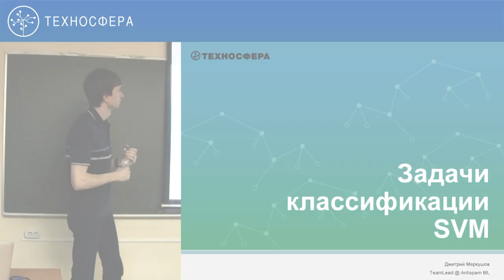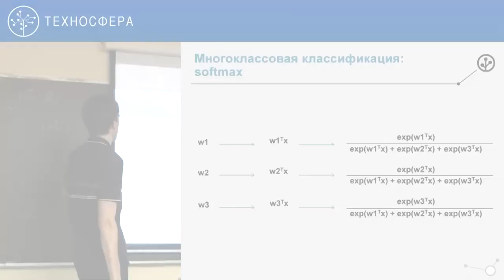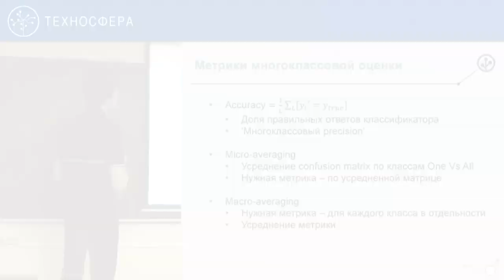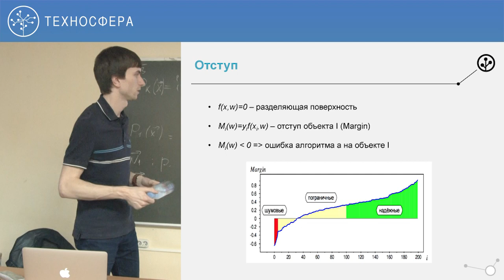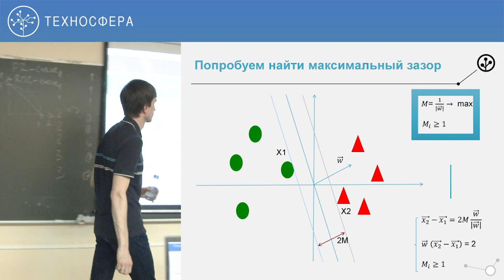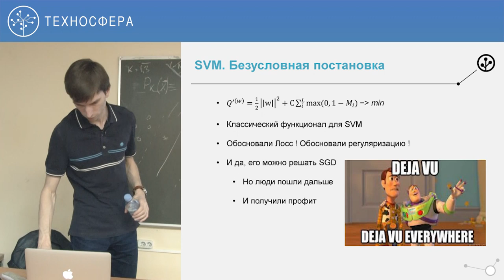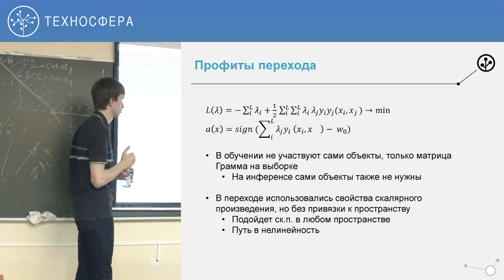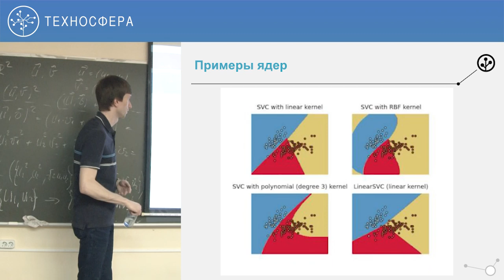Data Mining #5 / Метод опорных векторов [Технострим]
Лекция №5 "Метод опорных векторов"
Курс "Алгоритмы интеллектуальной обработки больших объемов данных" или "Data Mining"

Цель курса — изучение студентами как классических, так и современных подходов к решению задач Data Mining, основанных на алгоритмах машинного обучения.
Объемы данных, ежедневно генерируемые сервисами крупной интернет компании, поистине огромны. Цель динамично развивающейся в последние годы дисциплины Data Mining состоит в разработке подходов, позволяющих эффективно обрабатывать такие данные для извлечения полезной для бизнеса информации. Эта информация может быть использована при создании рекомендательных и поисковых систем, оптимизации рекламных сервисов или при принятии ключевых бизнес-решений.

Получаемые навыки:
Существенная часть курса посвящена применению алгоритмов машинного обучения в контексте решения задач Data Mining. Кроме того, студенты изучат методы построения, преобразования и отбора признаков, научатся оценивать качество построенных моделей и визуализировать результаты анализа. Для закрепления полученных теоретических знаний и ознакомления с современными библиотеками научных вычислений студентам будет предложено выполнить семестровый проект, близкий к задачам обработки данных, решаемым в Mail.Ru Group.

📚 ТЫ СТУДЕНТ?